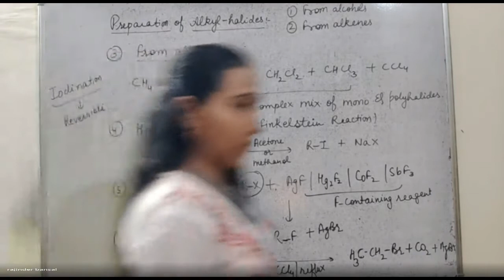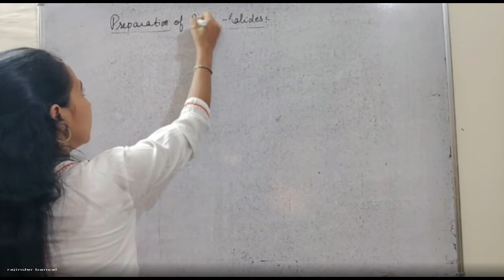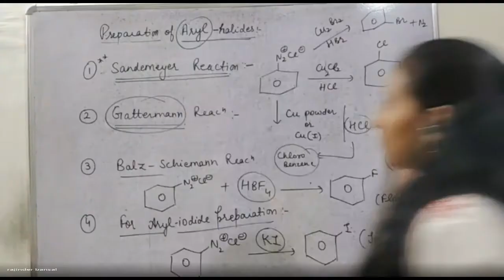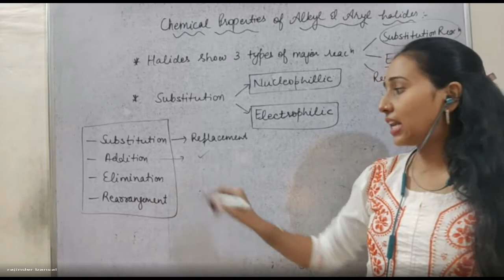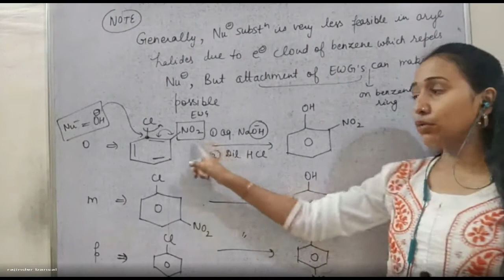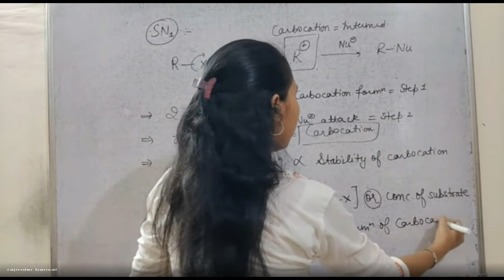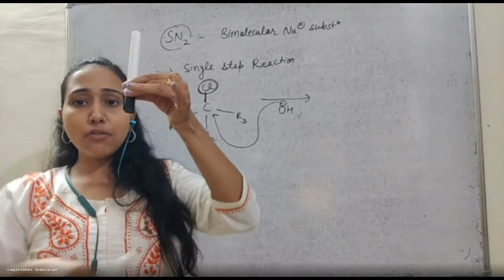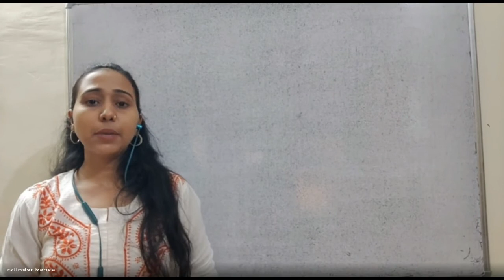Chemistry of Alkyl and Aryl Halides Part-2 | Master Cadre Organic Chemistry Revision |Bansal Academy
Master Cadre Organic Chemistry Revision Chemistry of Alkyl and Aryl Halides Part-2 | Bansal Academy

◇ SUMMER VACATIONS  OFFER
● FOR MASTER CADRE / LECTURER

Subjects :
• SCIENCE
• MATHS
• SST
• HINDI
• PUNJABI
• ENGLISH
•COMMERCE

What are we offering in this Course ???

It includes
1) Live classes
2) Recordings of Live classes
3) Pre-recorded lectures
4) Hard copy of notes
5) Soft copy of notes
6) Assignments of each topic
7) Previous year questions
8) Live Mock Tests on our Teq app
9) 2500+ practice questions
9) Unitwise weekly Tests
10) NET-JRF qualified faculty
10)  Complete syllabus within 2 months
11)  60 days test series
12) pre-master cadre  paper
13) Daily  doubt sessions
14 ) video solution of assignments

Success 100% guaranteed 👍

  TEQ by bansal  academy